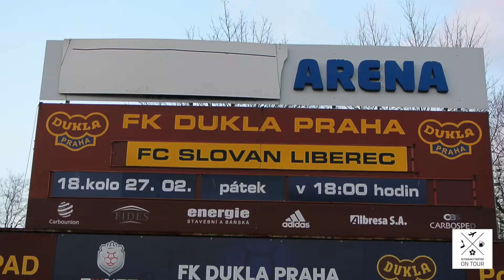Dukla Praha - Slovan Liberec, Synot League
My first time at Dukla Prague game. They have really interesting stadium. Station Juliska is located at the hillside which means that there is only one proper stand from the hill side. It is very steep and quite high and you have really nice view of Prague from the top of it :)

The match itself was quite interesting as well. Host lost first goal but managed to finish with 3:1 result. Regarding atmosphere - this is the least popular team in Prague (there are 4 teams in top league: Sparta, Slavia, Bohemians, Dukla). Attendance on the game was around 1900. There was no proper support for the home team. Only Slovan Liberec fans were supporting their team for 90 minutes.

All in all - nice experience. However if you are going to go for a football game during your stay in Prague I would suggest to put Dukla at the bottom of the list. I enjoyed other grounds much better (no offence Dukla fans, sorry).

For more football fans and fanatics videos have a look at my channel were I post materials from stadiums around the Europe.